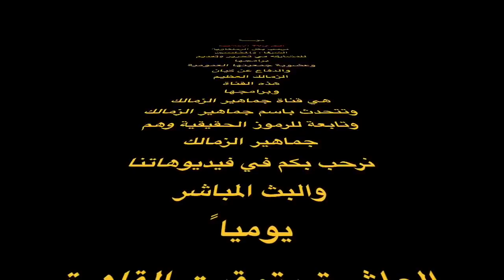صدمة نادي القرن ، زوجة موسيماني ترد ، إتحاد الكرة يرشي الزمالك ، الاتفاق السعودى يفاوض نجم الزمالك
تفاصيل صدمة نادي القرن ، الوكيل السعودى لـ أبوجبل يكشف عن مفاجأة ، زوجة موسيماني ترد علي مرتضى منصور ، إتحاد الكرة يرشي الزمالك ،عودة هذا الرجل أولى خطوات التصحيح في الزمالك
قناة الجرئ ، قناة جريئة محايدة هدفها الوحيد تقديم الحقيقة وشعارها ( الله فوق الجميع )
اسمع الفيديو جيدا قبل التعليق وسجل حضورك برقم اللايك ..هام جدا عندما لا تحصل علي اعجاب من الاخرين او القلب من ادمن الجرئ هو دليل عدم ظهور تعليقاتك للجميع ..يجب ان تتواصل مع الادارة لمعرفة سبب اختفاء تعليقاتك

نادي القرن ,# زوجة موسيماني ترد على مرتضى,إتحاد الكرة يرشي الزمالك ,الاتفاق السعودى يفاوض نجم الزمالك,صدمة نادي القرن ,الوكيل السعودى لـ أبوجبل,مرتضى منصور,الجرئ,الجرئTV,الزمالك اليوم,مرتضى منصور اليوم,اخبار الزمالك اليوم,أزمة الزمالك قبل مباراة الوداد,تراجع مرتضى منصور,تصريحات مرتضى منصور ,صفقات اللاعبين الجدد في الزمالك ,رسالة مرتضى منصور ,عودة مرتضى منصور عن الاستقالة,استقالة مرتضى منصور ,قرار مجلس الزمالك,الزمالك مع الوداد ,استعدادت الزمالك للوداد,اخبار الفرق الرياضية في الزمالك,اخبار مرتضى منصور اليوم